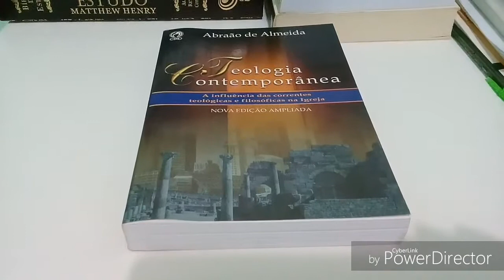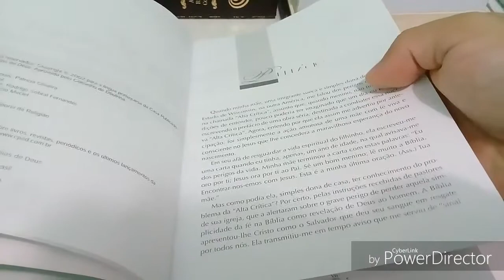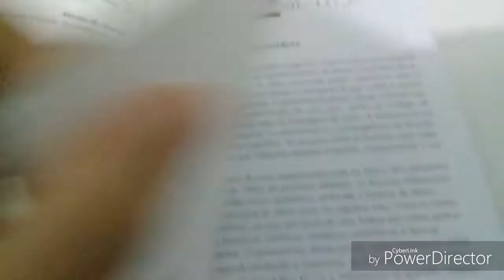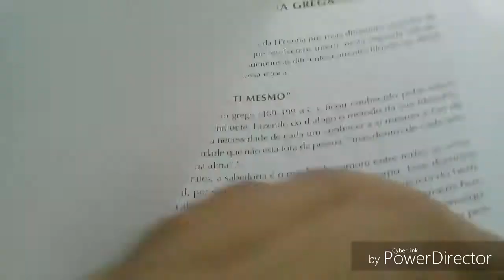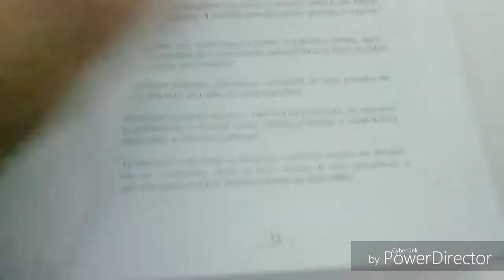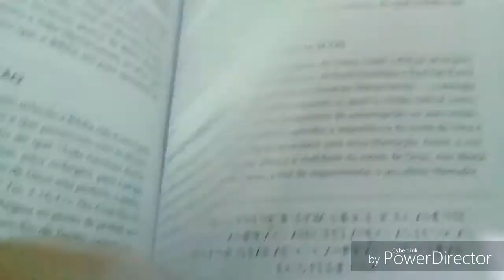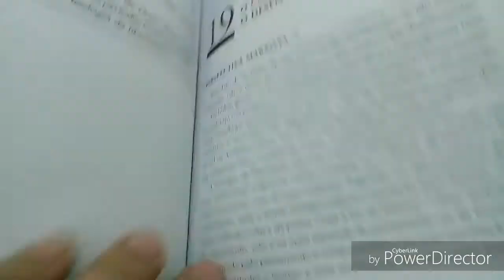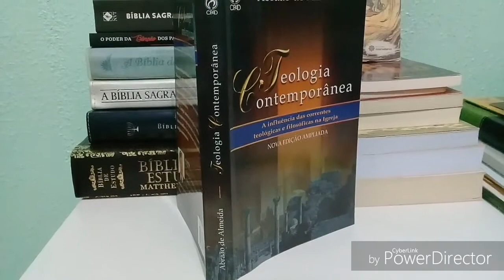Teologia Contemporânea/Abraão de Almeida/CPAD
A influência das correntes teológicas e filosóficas na igreja

Estariam os Teólogos conduzindo os cristãos à apostasia?
Nesta obra, o pastor Abraão de Almeida responde a esta e outras indagações, explicando as teologias pré-contemporâneas, o liberalismo teológico, o novo modernismo, as novas correntes teológicas e o ecumenismo.
Sobre a Teologia Contemporânea no Brasil e na América Latina, o autor preparou um amplo estudo acerca do liberacionismo teológico. Uma obra indispensável aos estudantes da Bíblia e do pensamento teológico contemporâneo.